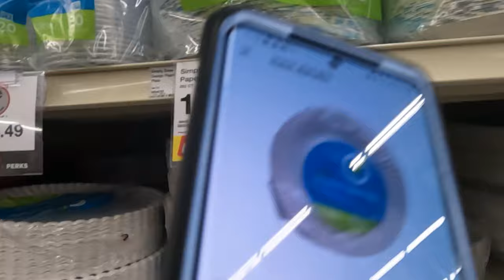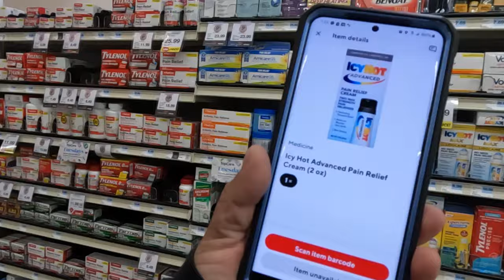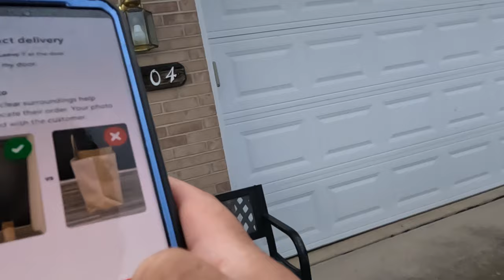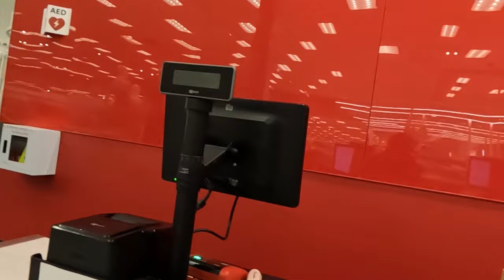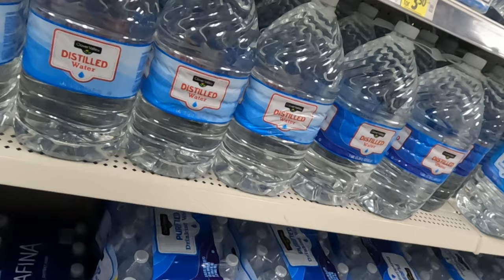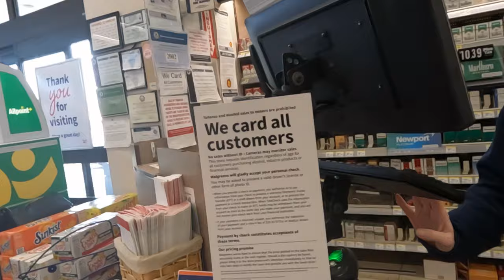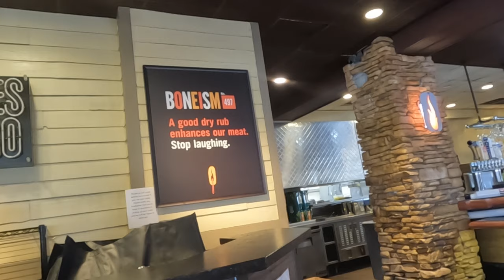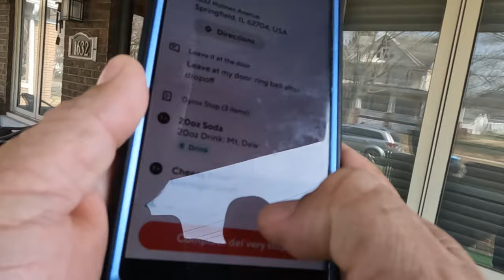Bucks says: Morgana Deserves Better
Ride along with me while I deliver for Door Dash and Uber Eats to make bills and to save for a Disneyland trip this Christmas while looking for a new wife and trying not to be a creepy perv.